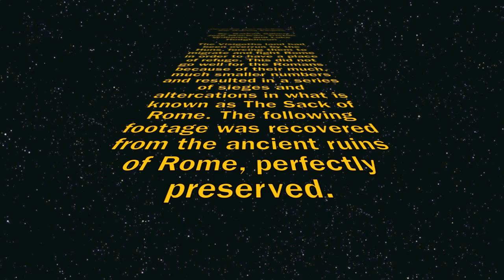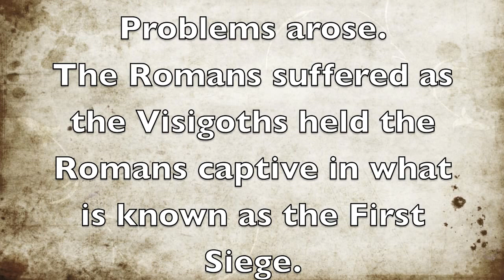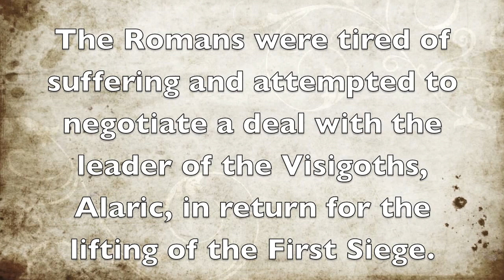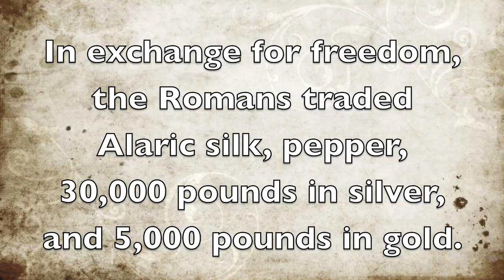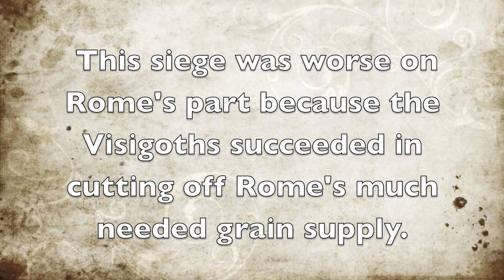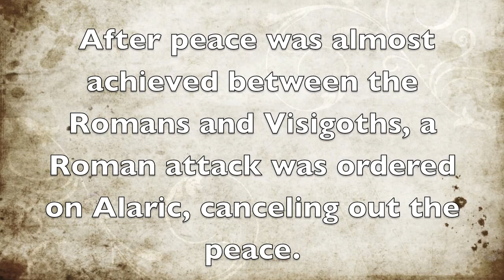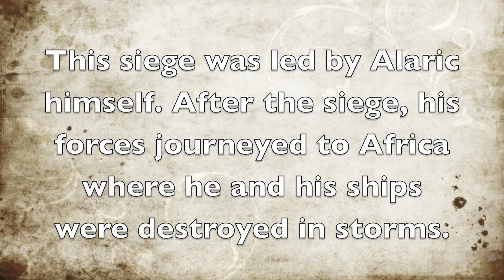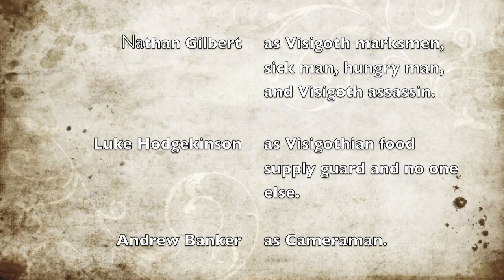Invasion and Decline of Rome